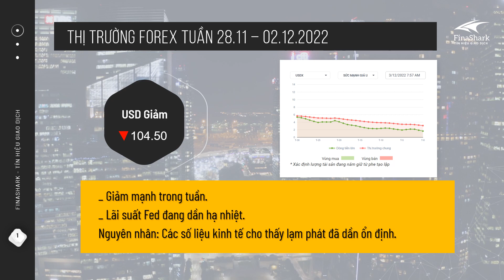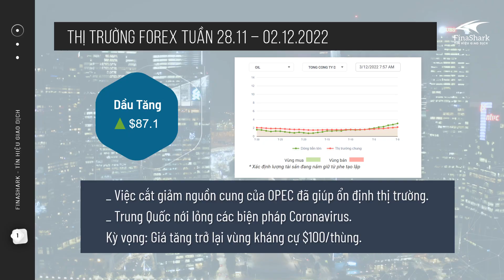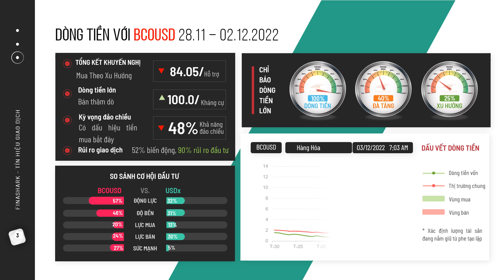Tổng kết và nhận định xu hướng thị trường tuần 28/11 - 02/12/2022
Video tổng kết vận động thị trường tài chính và các tài sản quan trọng tuần lễ giao dịch từ 28/11 - 02/12/2022.